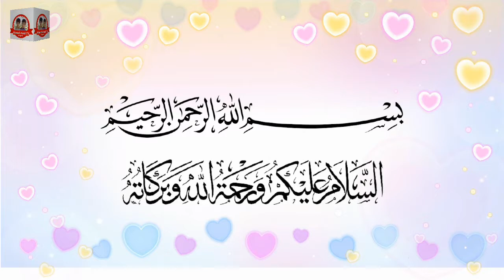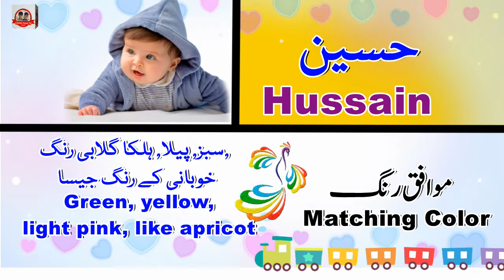Hussain Name Meaning in Urdu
Hi Friends
Hussain Name Meaning in Urdu and English with Urdu Voice